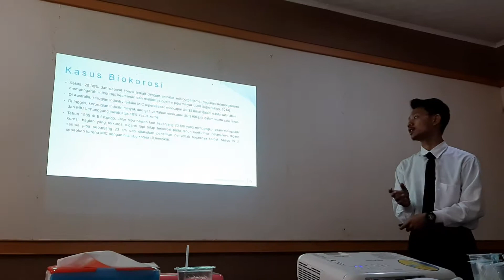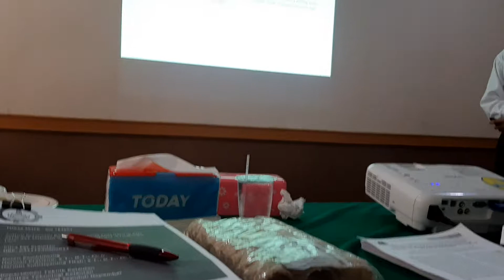23 Juli 2019, Citra Egy L-2015, TA-P3